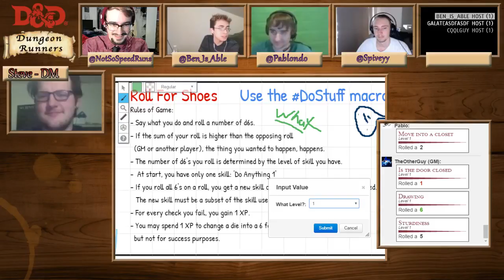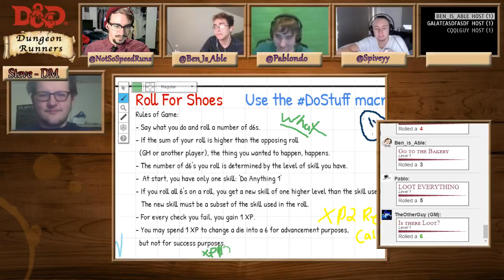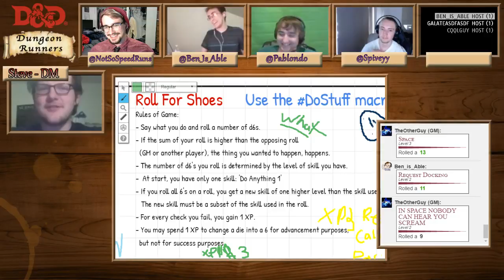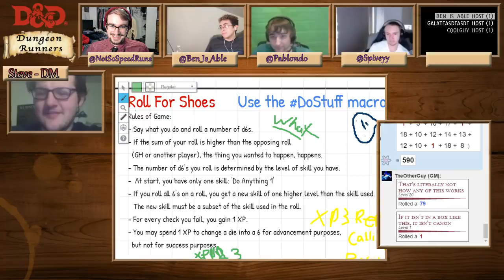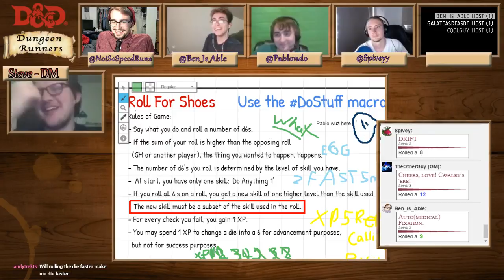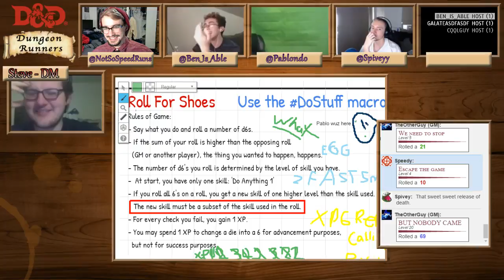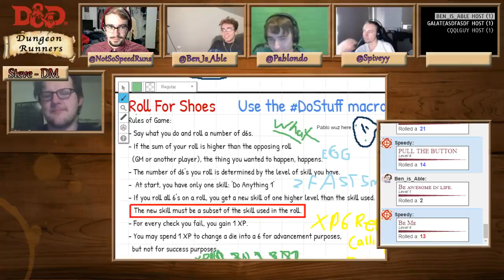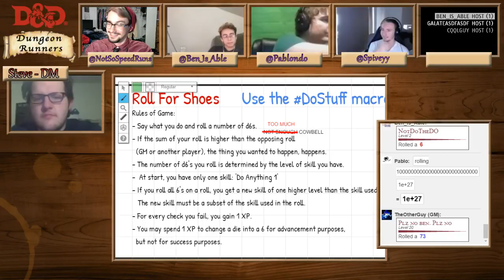Stanley's Split Personality | Roll for Shoes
On a week off from Dungeon Runners, the crew goes WAY off track and tries out a little RPG System called Roll for Shoes. In a strange turn of events, we all end up playing the Stanley Parable and, well, breaking everything.